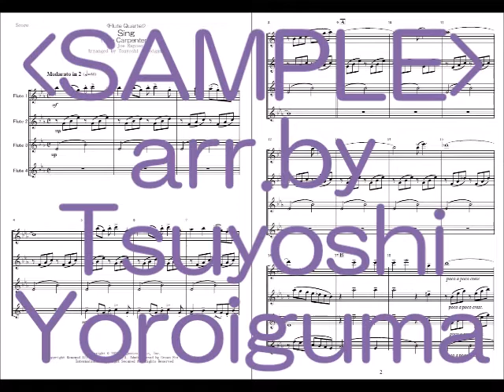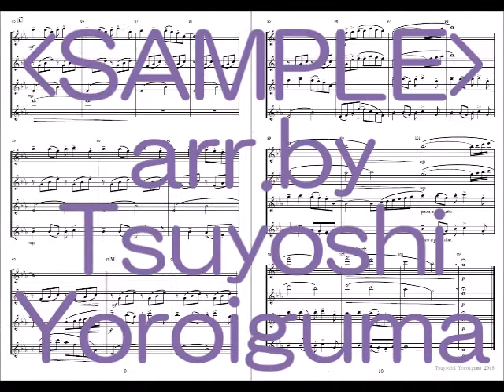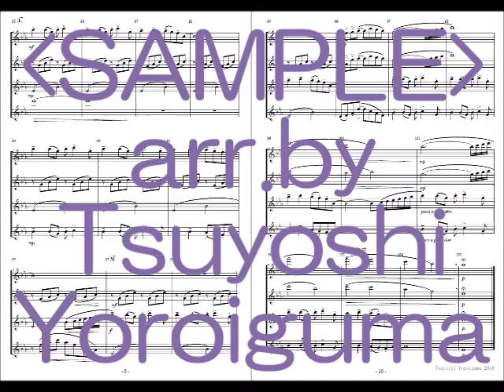‹Sample Score› Sing（Flute Quartet）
The Carpenters

By Joe Raposo
Arranged by Tsuyoshi Yoroiguma

Sheet music is now on sale.